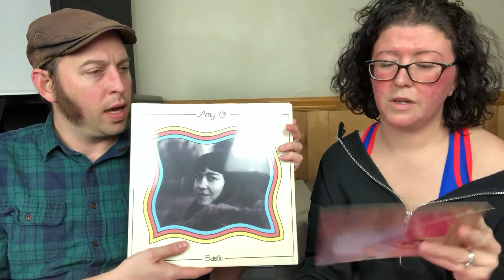VNYL Subscription Unboxing | February 2019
VNYL is a monthly record subscription box. Each package comes with 3 records curated for you based on an initial survey and your spotify playlists. Subscriptions are $39.99 monthly